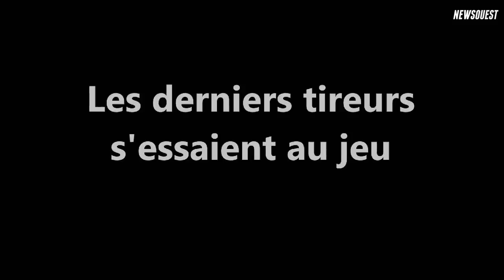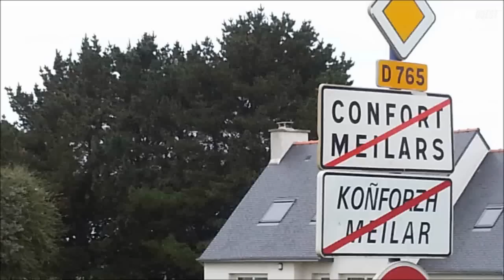Le défi Newsouest de l'ES Mahalon Confort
Taper la barre du milieu de terrain. L'ES Mahalon Confort, un club de football de première division de district dans le Sud-Finistère, a relevé ce défi. L'exercice est difficile. Tous se sont prêtés au jeu, dans la bonne humeur. Et certains n'ont pas été loin de décrocher la timbale. Le président a même montré l'exemple dans ce domaine.